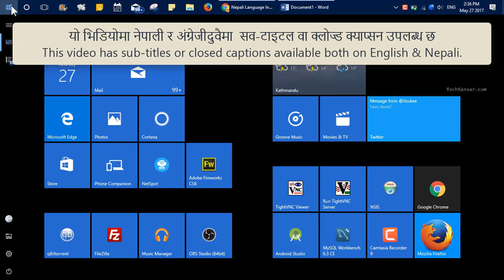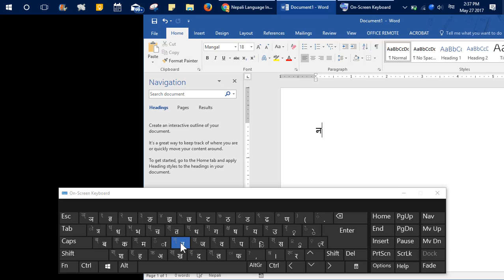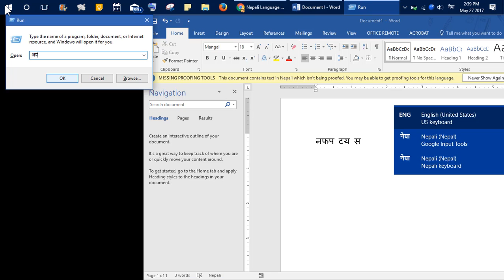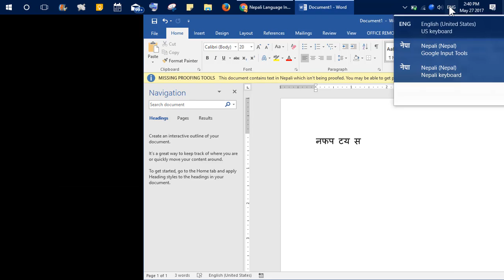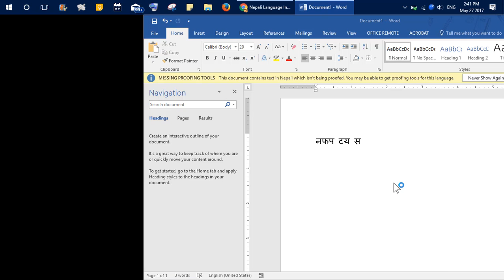कम्प्युटरमा OSK (On-Screen Keyboard) अर्थात स्क्रिनमै देखिने किबोर्ड कसरी सक्रिय गर्ने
कम्प्युटरको किबोर्ड वा माउस बिग्रिएको छ भने स्क्रिनमै देखिने किबोर्ड चलाउन सकिन्छ त्यो पनि अझ नेपाली भाषामै |

On-Screen Keyboard displaying Nepali language makes it possible to type using the mouse or another pointing device by clicking keys on a picture of a keyboard. So, worry not even if your physical keyboard is broken.

Tutorial keyword: Nepali Keyboard, NP Keyboard, OSK, On-screen keyboard, OSK Nepali, Nepali on-screen keyboard, Nepali display keyboard, कम्प्युटर, किबोर्ड, नेपाली किबोर्ड, विन्डोज